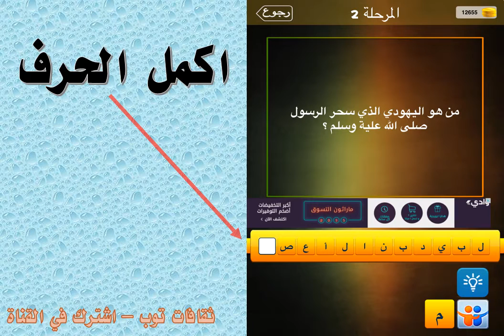من هو اليهودي الذي سحر الرسول صلى الله عليه وسلم ؟